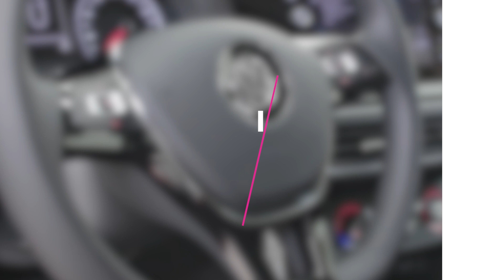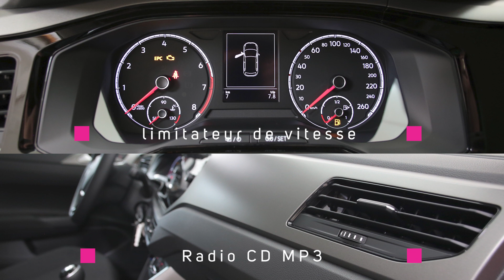Présentation de la Volkswagen Polo VI | QARSON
Qarson vous présente la Volkswagen Polo VI dans tous ses détails. Découvrez ici tous les secrets de cette voiture et soyez sûrs de faire le bon choix !

- Extérieur : 0:14
- Intérieur : 0:42
- Sécurité : 1:15
- Equipements : 1:21
- Consommation : 1:32
- Vue 360 : 1:40

Il faut acquérir sa voiture pour le plaisir, non pour le besoin !

► Notre philosophie : proposer une alternative d’un modèle de concession classique/dépassé qui se résume par : une offre fermée et limitée. Des ventes fortement influencées par le pay plan des vendeurs. Des prix et remises assujettis à négociation, une disponibilité aléatoire et un choix de véhicule qui ne correspond pas forcément à votre besoin.
Nous souhaitons vous garantir une écoute attentive de votre projet automobile afin vous faire bénéficier des meilleurs conseils et de vous diriger vers LE véhicule qui vous correspondra le mieux.

► Retrouvez nos tous nos véhicules ici (jusqu’à moins 40% !)